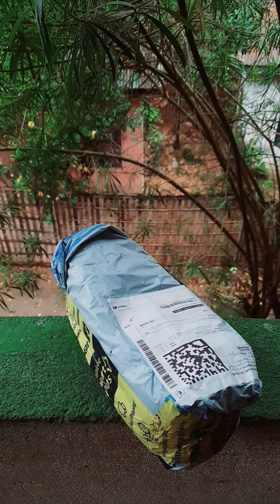Milton Mini School Tiffin Box Under Rs 300/=....मिल्टन का mini school tiffin box ।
Milton Mini School Tiffin Box. मिल्टन का mini school tiffin box ।।।

Buy  Link ---👇👇
 MILTON New Mini Lunch Insulated Tiffin with 2 Containers, 280 ml Each, Cyan 2 Containers Lunch Box on Flipkart